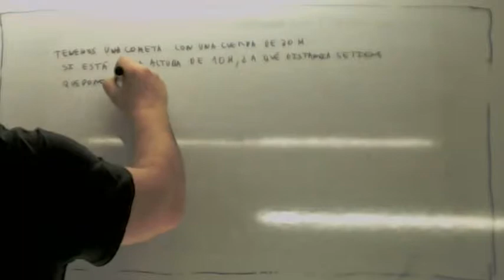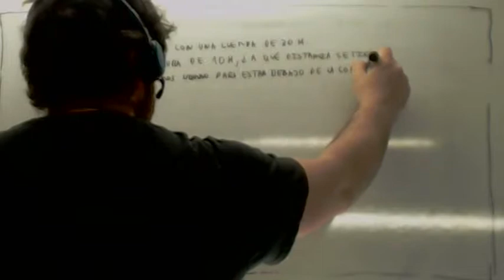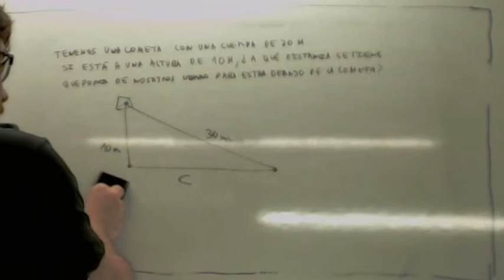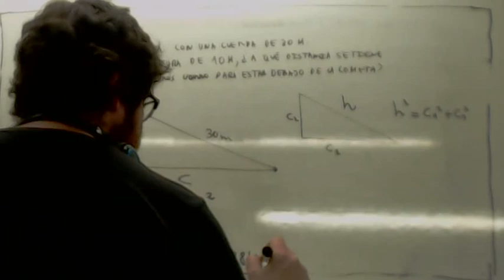Teorema de Pitagoras Aplicaciones Usero